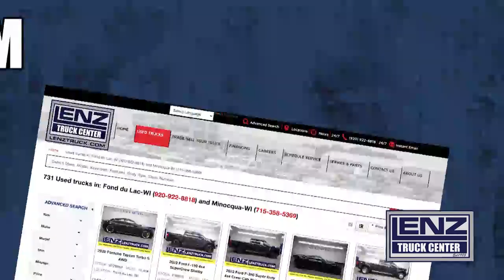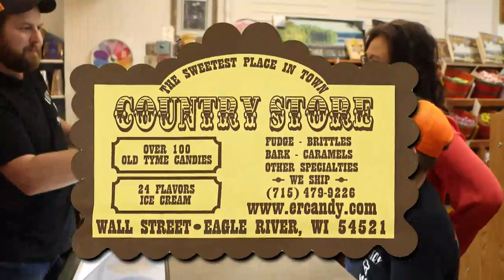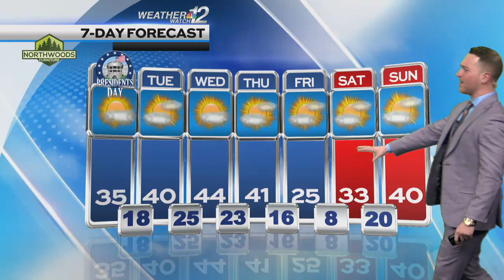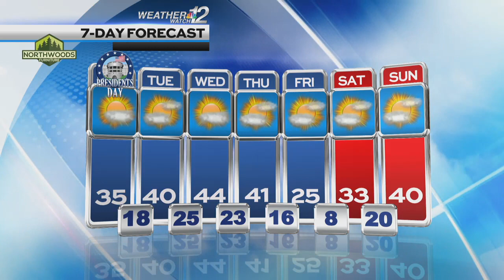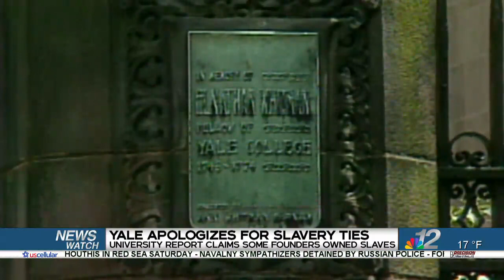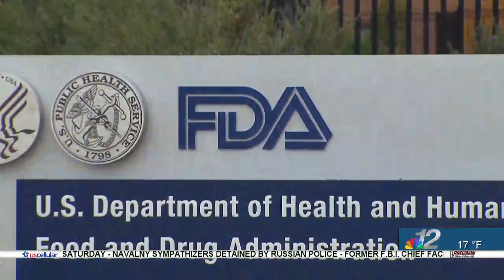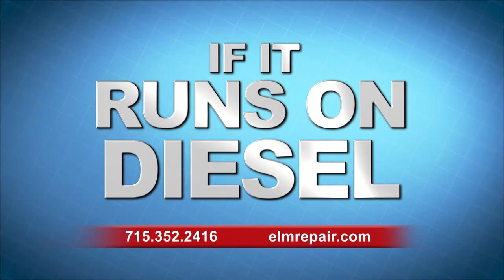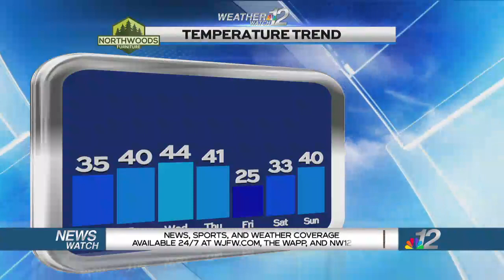10pm Sunday Newscast